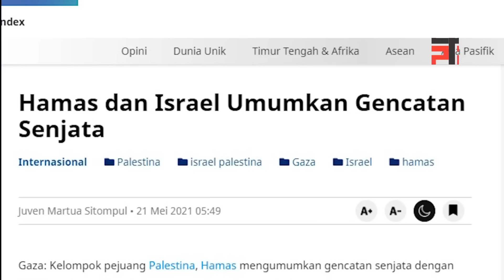Dr. Connie Rahakundini Bakrie : MENGUTUKI ISRAEL TERLALU JAUH ! Urusin Dulu Konflik dalam Negeri !